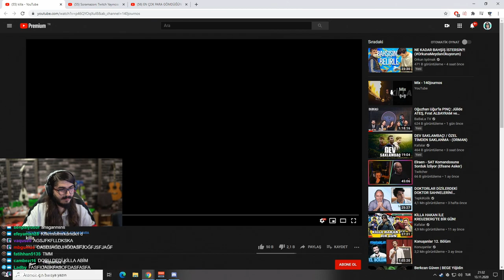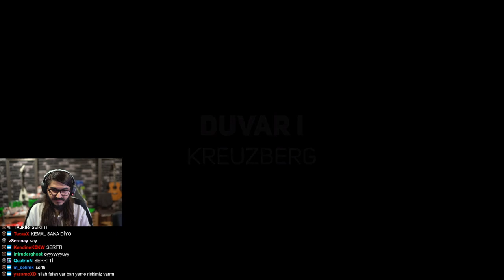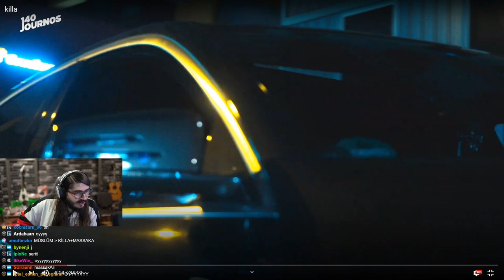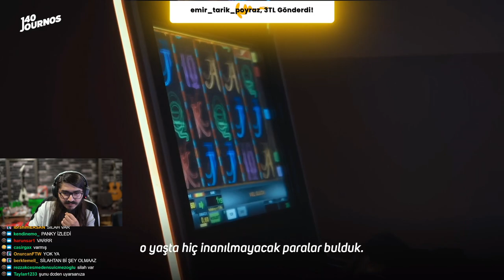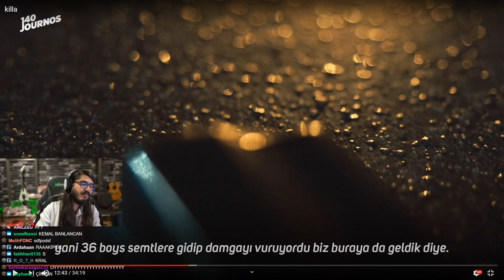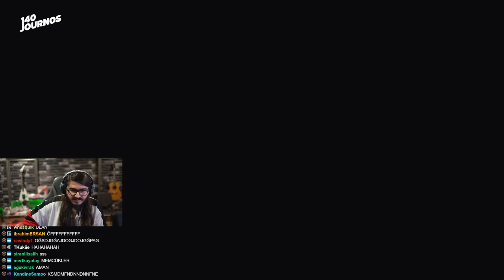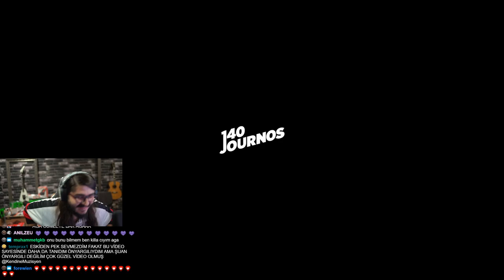Kendine Müzisyen KİLLA HAKAN izliyor